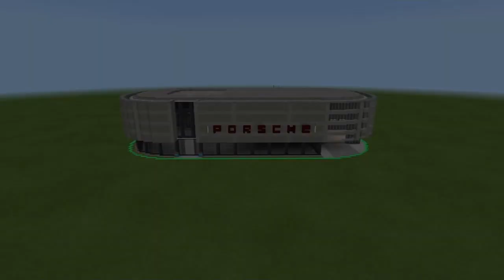Minecraft: How to Build a Car Dealership in Minecraft (Porsche) Minecraft Car Dealership Tutorial